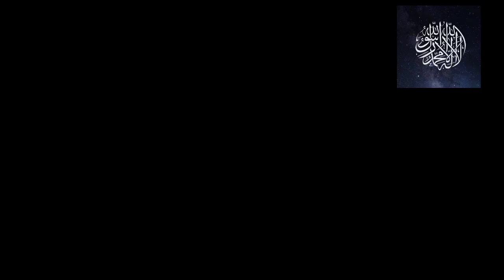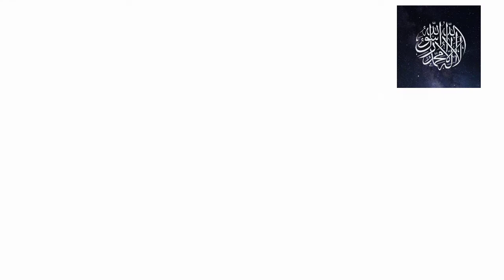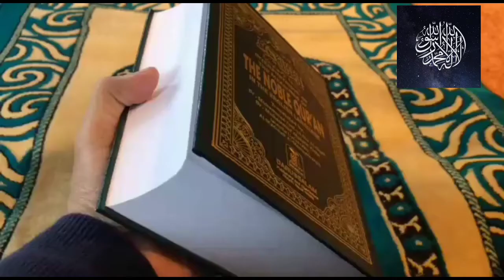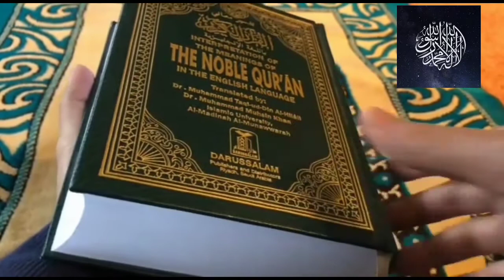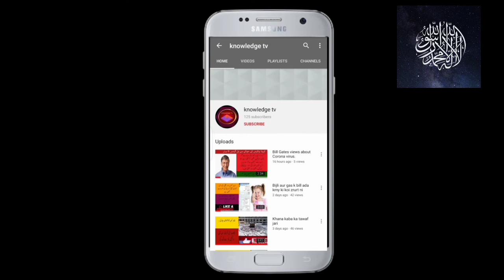how to spend laila tul qadar.شب قدر کی نشانیاں اور فضیلت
Welcome to Knowledge Tv Diamond

Friends

in this video you are going to watch the importance of shab e qadar .the recognition of Laila tul Qadar
Watch video and rejoice your faith .How to get the shab e qadar and what should we do

laila tul qadar
shab e qadar ki ahmiat,
shab e qadar ki fazeelat,
laila tul qadar ki ahmiat
laila tul qadar ki fazeelat,
laila tul qadar me kia krna chahye
laila tul qadar ki pehchan
laila tul qadar ki nishani
shab e qadar ki pehchan
shab e qadar ka pas e manzar
hamy shab e qadar kio mili
laila tul qadar ki 5 nishanian
shab e qadar ki 5 nishanian

Our aim is to provide authentic and interesting information

Stay blessed

Join us on fb @Knowledge tv Diamond